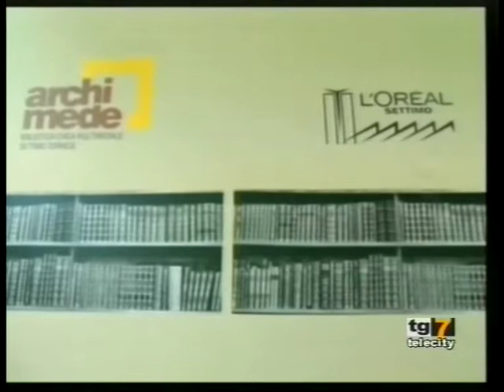Telecity, 25 novembre 2013: Archimede "Fuori di sè" a L'Oreal di Settimo Torinese